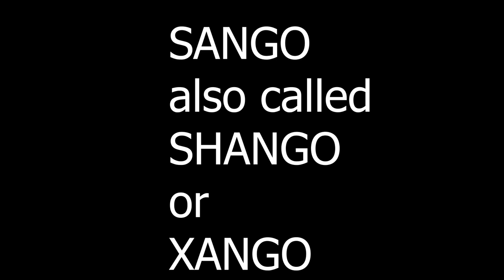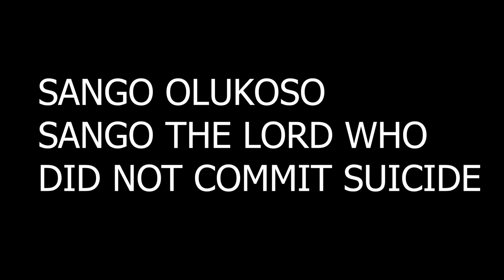SANGO AND OYA: A CELESTIAL LOVE STORY shango xango oya# Shango and Oya #Osun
Sango is an Orisa, a deity in the Yoruba religion God of thunder and lightening. Oya, the Goddess of Rain.